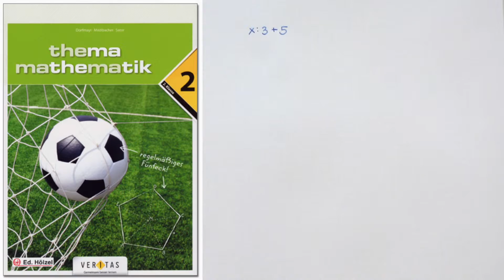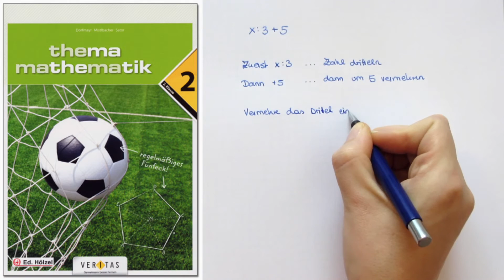THEMA MATHEMATIK 2 Erklärvideo zu Beispiel 600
600: Term als Rechenanweisung schreiben